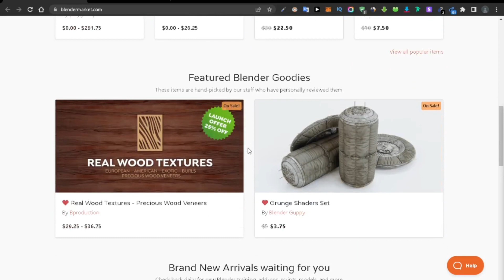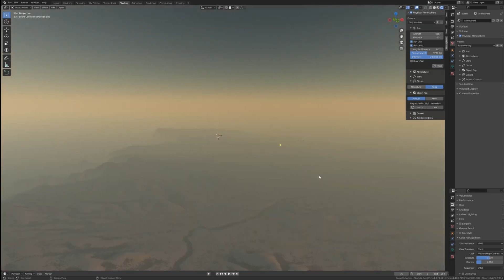Huge Discounts for Blender!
The Course Huge Discounts for Blender!. | in this video, I’m going to share with you some of the best add-ons & updates for blender 3.4

thumbnail credit: gal-yosef